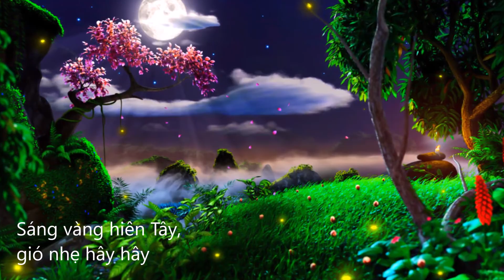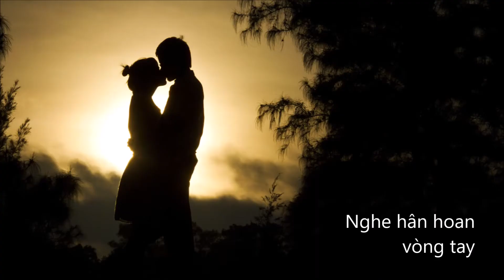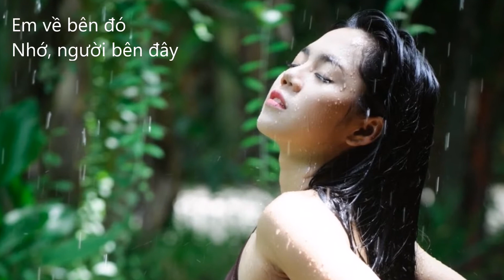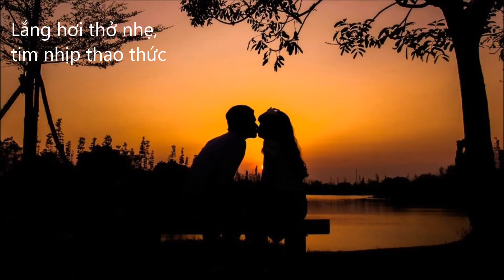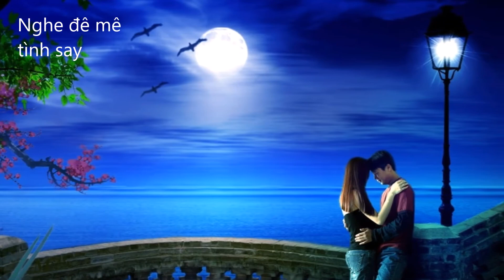Mái Tây - Thùy Linh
Quang Đạt hoà âm